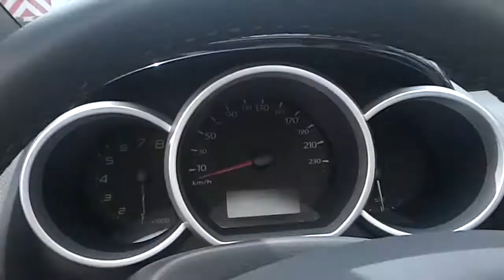Renault wind 133 cv 1,6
Pantin aux portes de Paris le 15 avril deuxième jour de beau temps 2013